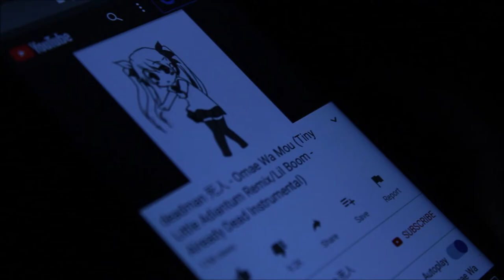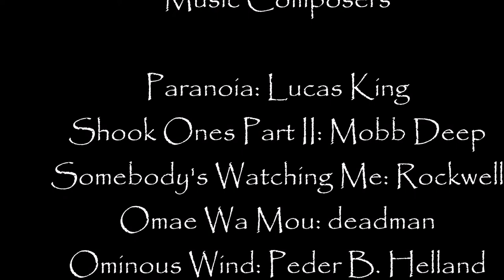The Street Lamp | Horror Short Film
This short film was made in the spirit of Halloween.
Thank you so much Sarahnelia, and Joshua Mallari for all your help to make this film!